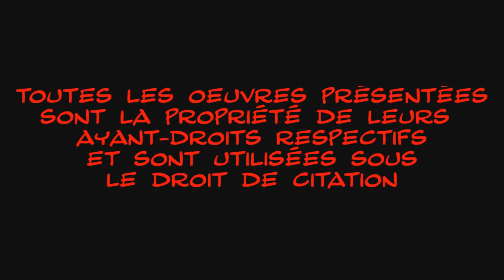Chopper Attack : Aujourd'hui, un très mauvais jeu ? (N64)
Chopper Attack est un jeu mélangeant deux genres assez connu. On pense notamment à PilotWings 64, pour la vue 3D à la 3éme personne, ainsi que Soviet Strike sur Sega Saturn.

Ce jeu pour la Nintendo 64 était considéré comme étant vraiment moyen. Mais forcé de constater que le temps, qui passe, ne l'a pas arrangé.

Un jeu très mauvais ?